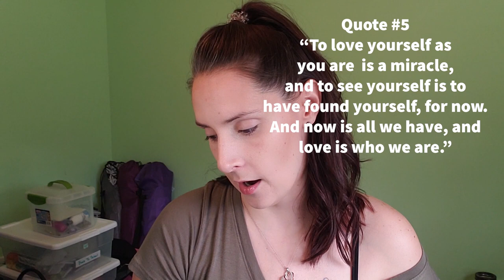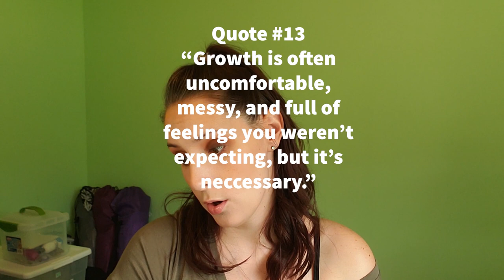20 Motivational Quotes That Could Help Your Perspective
Listen to these quotes and hopefully they help you or give you a new perspective. These 20 quotes have made me think outside the box more and have been able to keep my spirits high no matter what I was going through! Enjoy loves!

** Time Stamps..
00:52 Intro
02:03 Quote 1
02:41 Quote 2
03:43 Quote 3
04:45 Quote 4
05:22 Quote 5
06:04 Quote 6
06:47 Quote 7
07:20 Quote 8
08:24 Quote 9
10:21 Quote 10
11:25 Quote 11
11:49 Quote 12
12:11 Quote 13
12:40 Quote 14
13:04 Quote 15
13:30 Quote 16
14:39 Quote 17
15:03 Quote 18
15:56 Quote 19
16:53 Quote 20
17:50 Bloopers

*** Quotes
1- Neila Rey
2- Couldn't find an author
3- Joyce Meyer
4- June Tomaso Woods
5- Anne Lamott
6- Sophia Bush
7- Max Depree
8- Amy Williams
9- Lowige Hay
10- Brian Ford
11- Albert Einstein
12- Ade Aprilia
13- Molly ho studio
14- Athena Singh
15- Kitesandroses.com
16- LillaLiptak.com
17- Nubelease.com
18- Brene Brown
19- Nelson Mandela
20- Korrashay.com

** Makeup Used
- Real Techniques Beauty Sponge
- Makeup Revolution Conceal and Define
- Maybelline Fit Me Pressed Powder
- Physicians Formula Butter Bronzer
- Physicians Formula Butter Blush in Saucy mauve
- Revolution Pro Eyebrow Pencil in dark brown
- Essence Make Me Brow, brow gel
- Loreal Voluminous X Fiber Mascara
- Pixi Blush Duo in Peach Honey (highlight)
- 2nd highlight, Jaclyn Hill Palette 1, shades Enlight & Beam
- L.A Girl The nudist Eyeshadow Palette
- Elf X Nabela Noor lipliner and liquid lipstick
- Catrice Prime and Fine Dewy Fixing Setting Spray